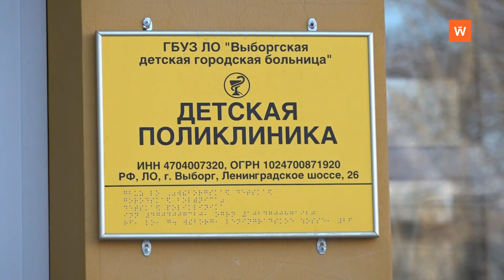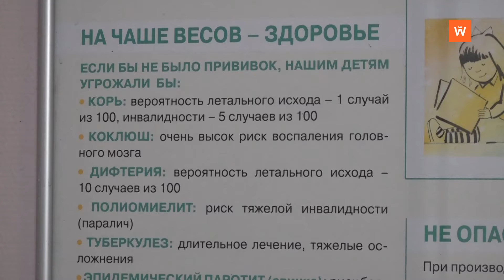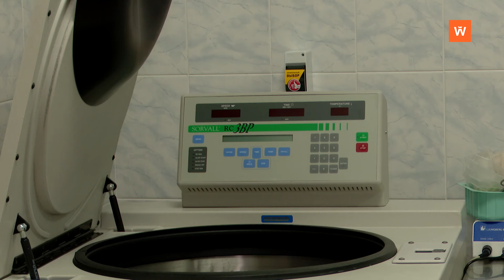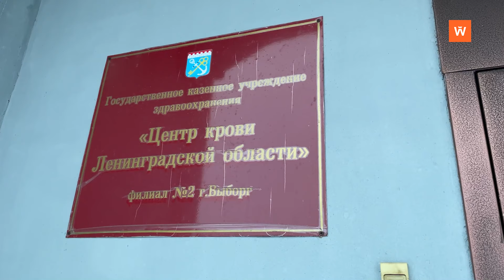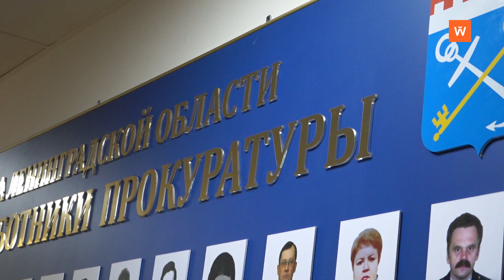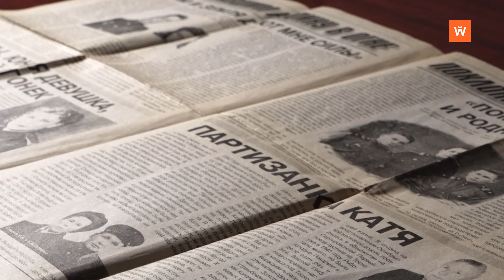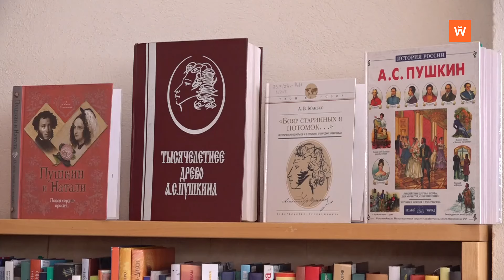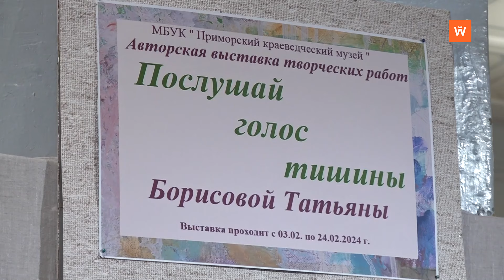Программа «Город. Новости по-выборгски» от 8 февраля 2024 года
• В Приморском центре образования на днях побывали наши корреспонденты - 0:01:58
• Вспышка коклюша беспокоит педиатров - 0:06:44
• Ваша кровь может спасти чью-то жизнь - 0:08:50
• В Ленинградскую область едет историческая «Ласточка» - 0:11:46
• Новая выставка открылась в краеведческом музее Приморска - 0:19:13
• Житель Выборга принял участие в телешоу «Давай поженимся» - 0:22:27